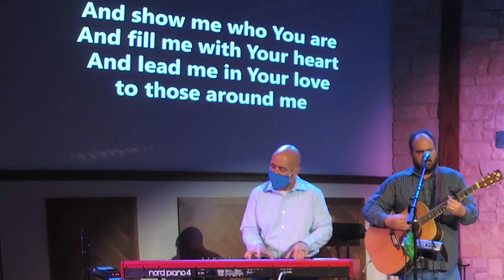01 03 21 Worship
Revive.